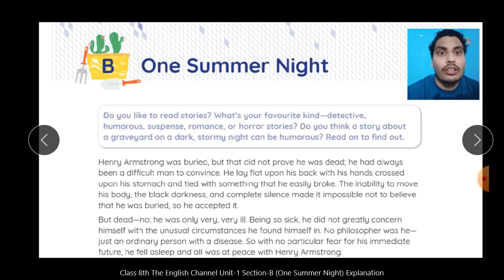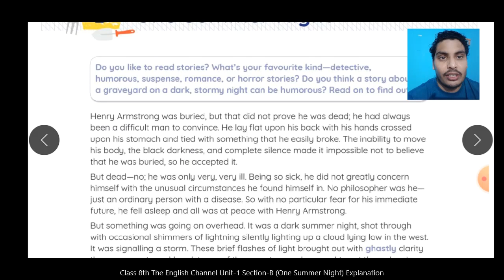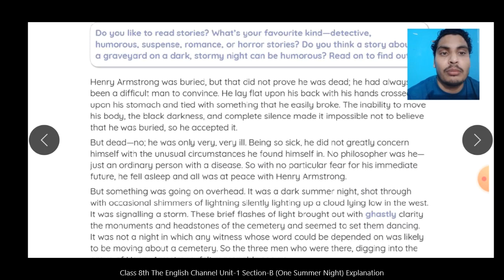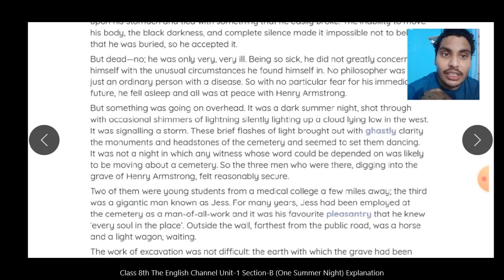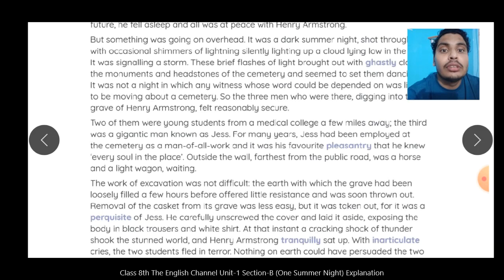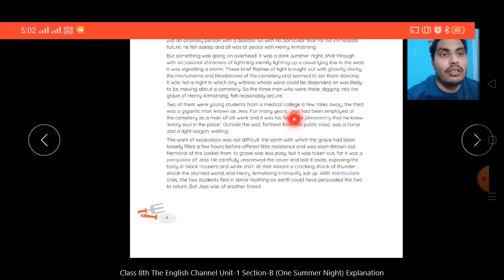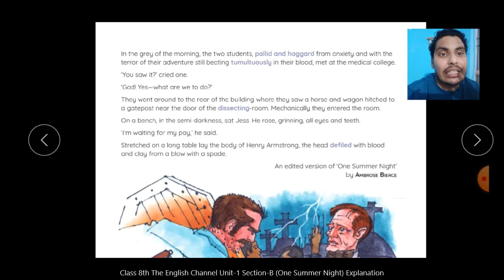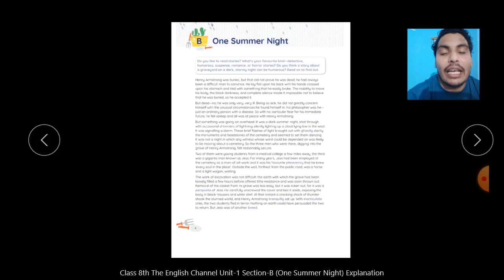Class-8th (The English Channel) Unit-1 Section-B (One Summer Night) Explanation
One Summer Night in Hindi